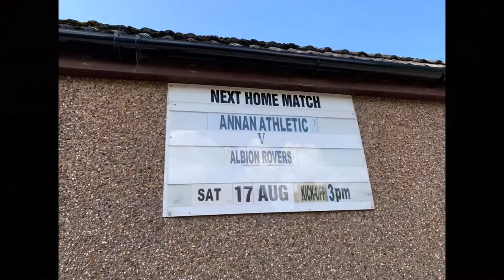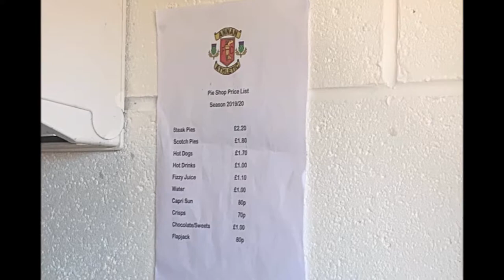29/42 - Galabank Stadium: Annan Athletic FC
29/42 - Galabank Stadium, Annan Athletic FC, 17/8/19. Ground 29 ticked off today with our visit to Galabank for Annan’s match against Albion Rovers. It turned into a bit of a classic and a 5 goal thriller as the home side edged it 3-2 and on the basis of their storming first half comeback we thought they were good value for the win.

On approach to the ground there are signs encouraging you to park in the official car park however it was full when we arrived so on street parking it was for us a few minutes walk from the ground. Sadly the Club Shop was closed when we arrived but some brilliant service from the Annan Safety Officer David ensured we were able to pick up two at the end of the match. £3.00 each and a cracking badge it is too.

Galabank is a lovely little ground with a nice stand which we found two seats in right on the half way line. Be aware if you’re too far towards the front of the stand your view may be obstructed by the safety barrier. Off to our left was uncovered terracing not in use today and to the right a covered terrace home to the most vocal home fans. Behind were the turnstiles, refreshment stall and toilets etc. We think it’s the only ground we’ve been to where there are chairs and tables beside the food stall. It was fab enjoying the atmosphere at half time out in the sun.

Directly opposite the stand were the dug outs. Fans can’t access this area. A lovely fence did run the entire length of that side of the pitch however!

The Annan pie is rated high up on our list at 9/10. It was delicious!

We really enjoyed our visit to this ground and thought £12 entry was fair.

13 to go! Where next? ⚽️🏴󠁧󠁢󠁳󠁣󠁴󠁿⚽️🏴󠁧󠁢󠁳󠁣󠁴󠁿

Full review to follow soon over at the blog: scottishgroundstour.blogspot.com